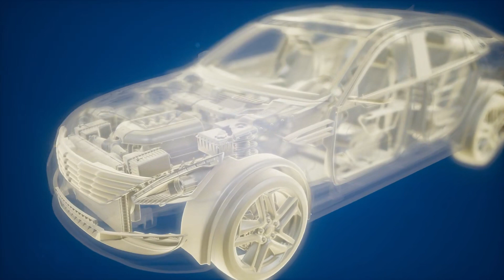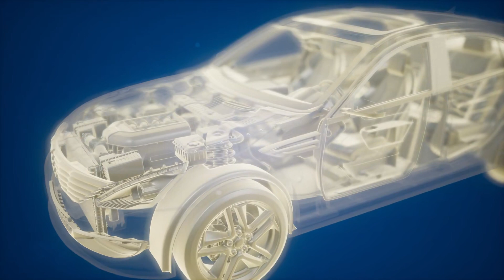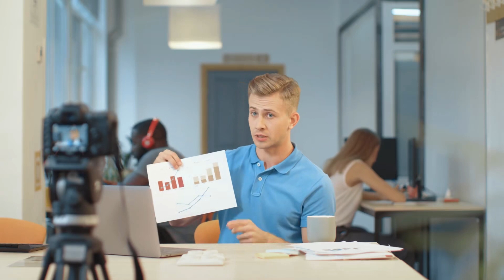Thiếu Nữ Khế Ước Chi Thư Audio Trọn Bộ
Truyện: THIẾU NỮ KHẾ ƯỚC CHI THƯ Tập 1
Tác giả: Buông Ra Cái Kia Nữ Vương
Thể loại: Đồng Nhân